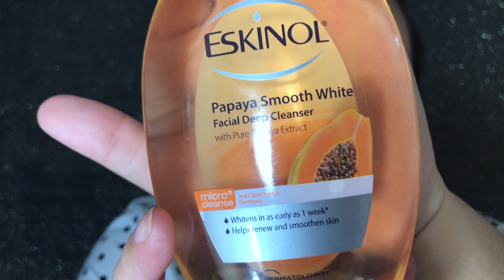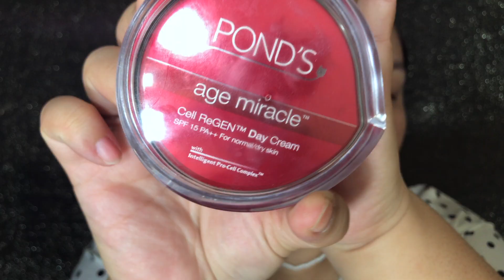Drugstore Make Up for Office Look | It's Lalaine's Thing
We are back with another make up video, this time, for those who are budget conscious but are required to wear make up at work, or need to look presentable during a job interview. Watch in HD

Camera used to film: iPhone 7 Plus